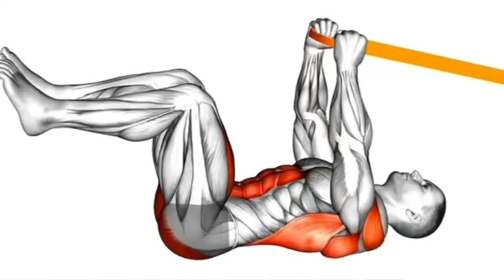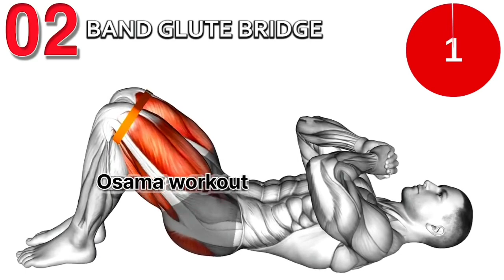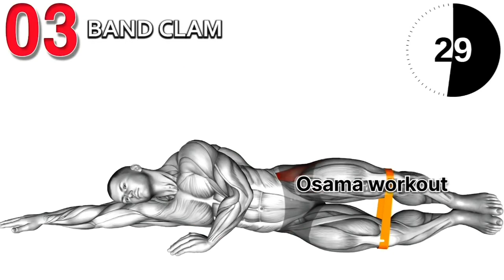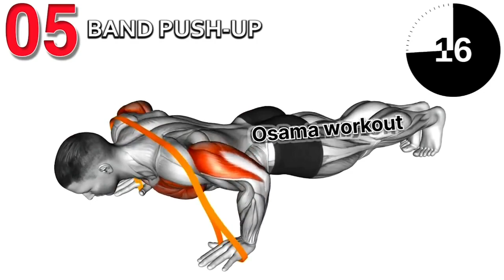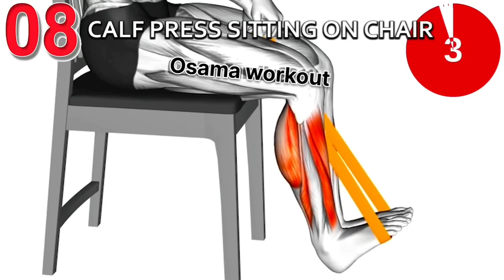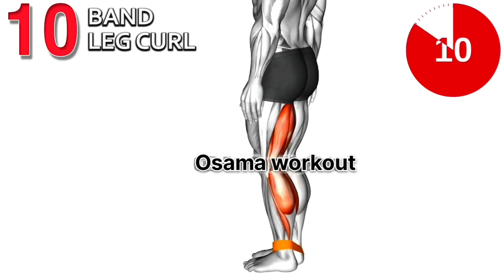أفضل تمارين حبل المقاومة لتقوية جسمك 🔥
🔸️قناة تهدف لتبسيط ونشر الرياضه للجميع